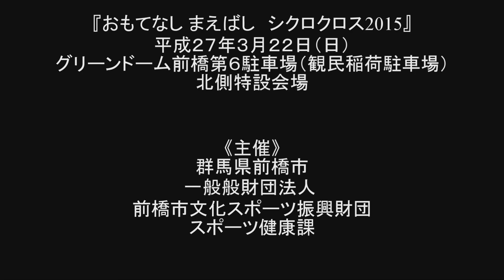まえばしシクロクロス2015 空撮動画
平成27年3月22日（日）に開催された「おもてなし まえばし シクロクロス2015」の空撮動画です。